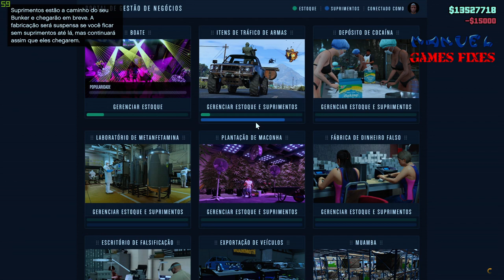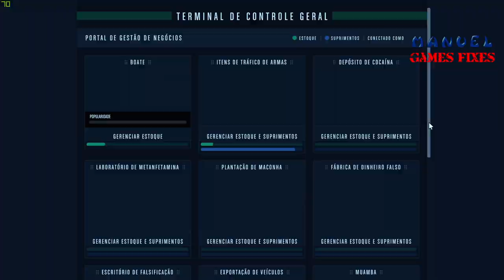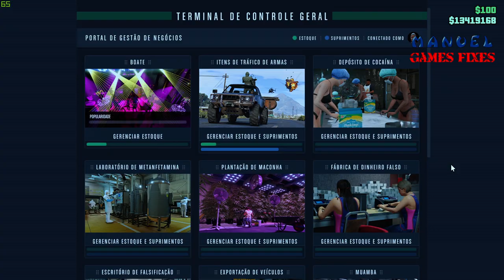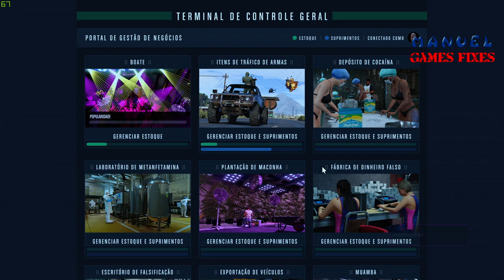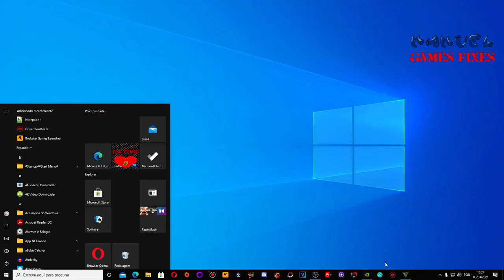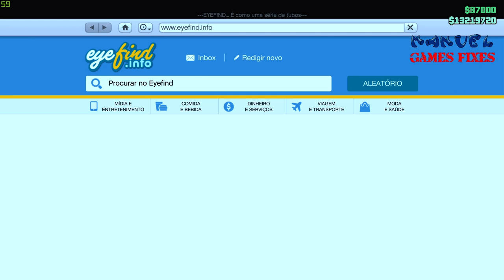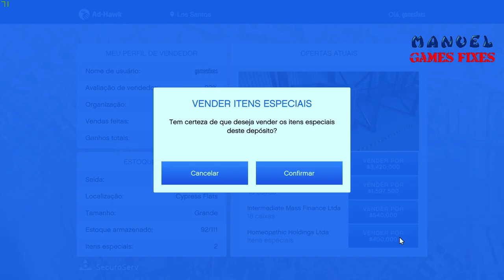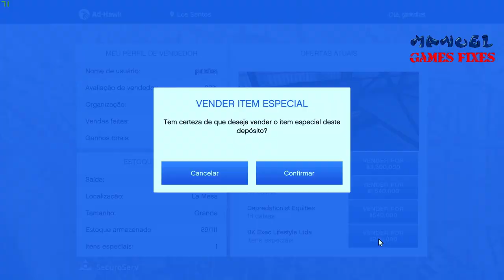gta 5 encher armazéns e venda